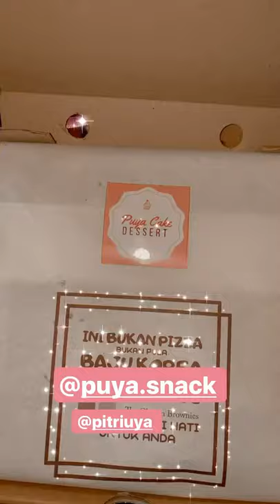REVIEW MAKANAN PEDES DAN MANIS